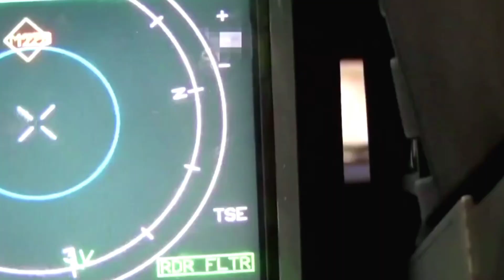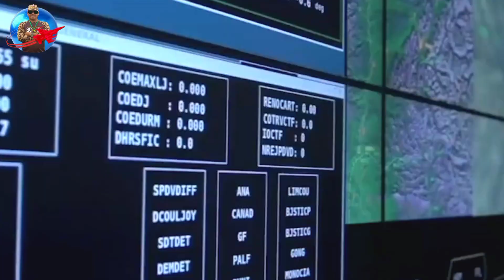Rafale F5 "Super Rafale" Ready for Operation with NEUROn Loyal Wingman Drone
Even though the capabilities of the Rafale F4 fighter jet (latest variant) are very strong in carrying out air-to-air and air-to-surface warfare, Dassault Aviation has not stopped developing the Rafale variant. By measuring future war strategies, Dassault is now hunting to develop the "Super Rafale", or what is known as the Rafale F5.
Keep reading, hopefully it's useful and thank you for your support and participation in my channel 🙏🙏🙏